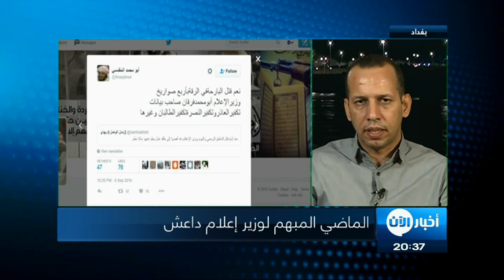الماضي المبهم لوزير إعلام داعش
شاهد آيضا:
قيادي بعثي يفضح تاريخ آل الأسد!؟
كتنظيم إعلامي يعرف بدهائه،  كان داعش يعمتد على استراتيجية طويلة المدى في محاولة للتغطية على ضعفه والهزائم التي مني بها من خلال الاستثمار في الدعاية بشكل ملحوظ.

المسؤول الى حد كبير على هذا الجهد الملحوظ في الدعاية كان وائل عادل حسين الفياض، المعروف ايضا باسم الدكتور وائل وابو محمد الفرقان، وقد قتل في غارة جوية في السابع من أيلول/سبتمبر الحالي.

قادة داعش الاكفاء يتساقطون الواحد تلو الاخر ولا ندري هل ان التنظيم سيكون قادرا على ملء الفراغ في قياداته العليا. اليكم الجزء الثاني من تحليلنا ...

لم يكن وزير إعلام داعش أبو محمد فرقان من قيادات الصف الأول. بالرغم من أن عمله كان يهدف لإرهاب الناس، كان يبقى هو متوارياً عن الأنظار. مثل أبو بكر البغدادي، فإن فرقان كان عراقي الأصل وله جذور متأصلة في القاعدة في العراق.

قام فرقان بتنظيم مجموعة من مختصين مدربين في مجال الإعلام، لإنتاج رسائل وإصدارات سمعية-بصرية. لم يكن هدفه إرهاب الأبرياء من مستهلكي الإعلام فحسب، لكنه اعتمد أيضاً على إخفاء نقاط ضعف داعش وهزائمه، إلى جانب رفع معنويات المقاتلين العاديين.